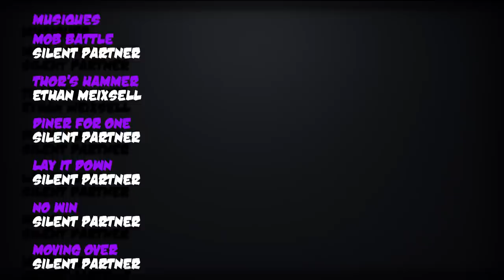Comics Universe #04 Superman - Superman Vs Mohamed Ali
Vincent se penche aujourd'hui sur le crossover de l'improbable. Superman Vs Mohamed Ali ! Fight !